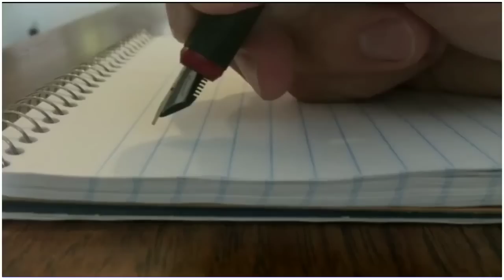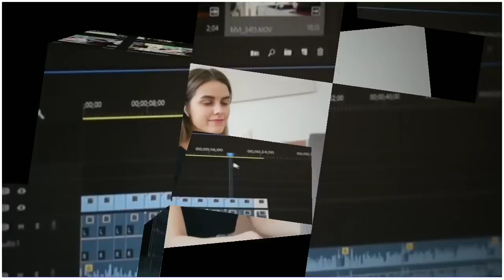Hidden Unsolved Questions About Doraemon and Shinchan | Hidden Secrets Of Animes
Credit :- TV ASAHI

This Video Is About The Fact And Secrets Of Doraemon amd Shinchan Animes. In This Video We Discuss About Doraemon Facts And Shinchan Facts and Secrets. This Video Also Contains Hindi language And The Video Tittle Is "Secrets Of Doraemon And Shinchan || Doraemon Mysteries || Shinchan Mysteries" Our Ham Esi Video Aapko YouTube Per Kahin Nahin Milegi

Queries Solved
*Blue And Yellow Colour Secret In Famous Animes
*Why Are The Main Characters of Our Famous Animes Blue in Colour?
*Secret Of Michan in Doraemon
*Himawari and Shiro Real Name
*Secret Of Real Doraemon
*How Popular Are Our Favorite Animes
*Doraemon Doraemon is Banned In 50+ Countries
*Why Shinchan Was Banned in India In 2008

0:00 Into
0:38 Mi-Chan Secret
1:25 Himawari and Shiro Name In English Version
1:50 Real Doraemon
2:32 Popularity Of Doraemon
3:08 Popularity Of Pokemon
3:25 Popularity Of Shinchan
4:27 Why Are The Main Characters of Our Famous Animes Blue in Colour?
5:24 Why Shinchan Wear Red T-Shirt
5:46 Outro